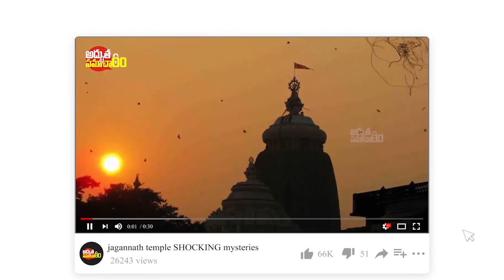శ్రీలంకలో బయటపడిన రావణుడి భారీ పాదాలు😱😨..!! The HUGE FEET of Ravana | Facts about RAVANA in Telugu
శ్రీలంకలో బయటపడిన రావణుడి భారీ పాదాలు😱😨..!! The HUGE FEET of Ravana | Facts about RAVANA in Telugu | Interesting Facts About Raavana | Adhbutha Samacharam

More Interesting Videos :
ఇప్పటికి అంతుచిక్కని పూరీ జగన్నాథ ఆలయ రహస్యాలు